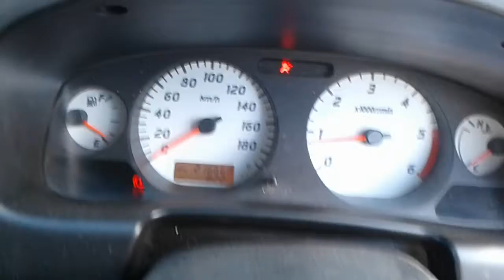DISMANTLING 2008 NISSAN NAVARA D22 2.5LT T/DIESEL 5 SPD MAN C5444